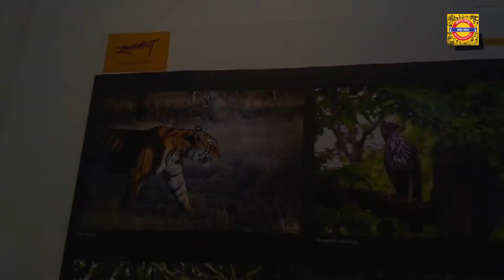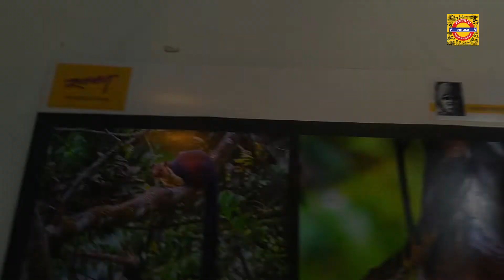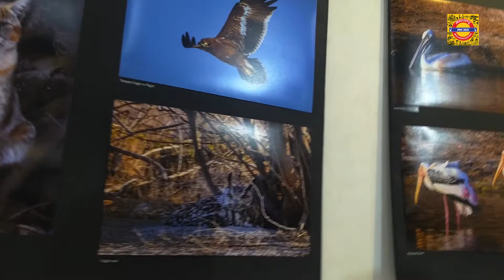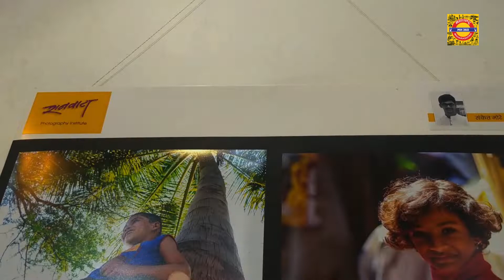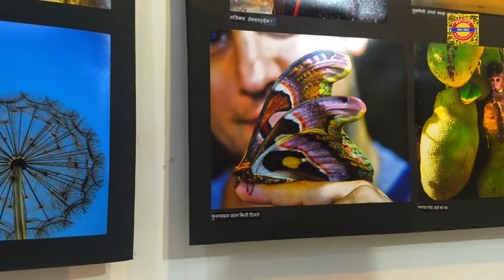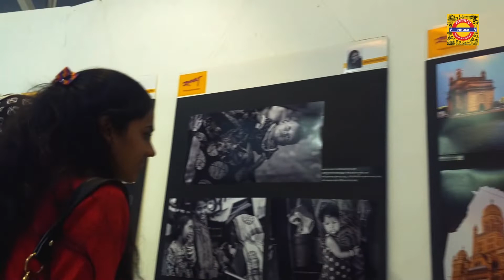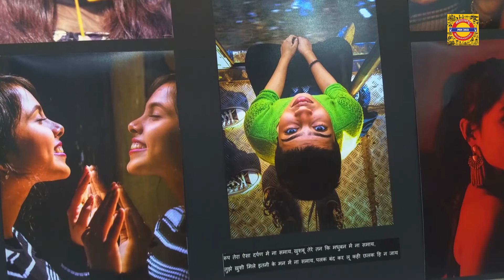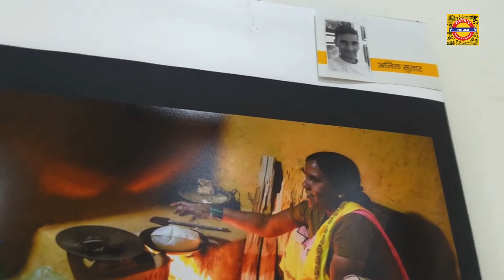Raanvata Presents 'Aarambh' Photography Exhibition | रानवाटा प्रस्तुत 'आरंभ' छायाचित्र प्रदर्शन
रानवाटा प्रस्तुत 'आरंभ' छायाचित्र प्रदर्शन । "रानवाटा" दरवर्षी छायाचित्र कार्यशाळांचे आयोजन करून नवीन कलाकार घडवत असते. या सर्व नवीन कलाकारांना त्यांची कला सादर करण्याची संधी मिळावी यासाठी रानवाटा तर्फे त्यांनी काढलेल्या छायाचित्राचे प्रदर्शन "ठाणे कलाभवन" येथे भरवले होते. या प्रदर्शनामध्ये जवळपास ४०० छायाचित्रांमध्ये वेगवेगळे विषय छायाचित्रकारांच्या कल्पनेतून मांडण्यात आले आहेत.

पुढील छायाचित्रण कार्यशाळा सुरू होण्याच्या तारखा- २३ एप्रिल, २१ मे , २५ मे आणि २६ मे २०१९.

असेच नवीन व्हिडिओज पाहण्यासाठी आमच्या चॅनेलला